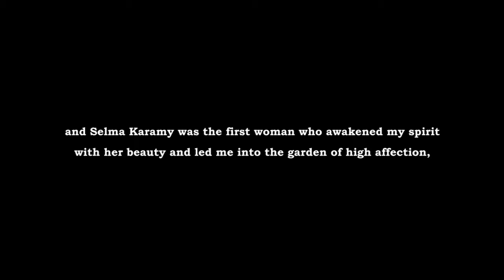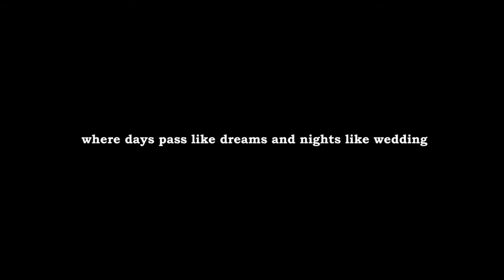''The Broken Wings'' a short film || Directed by Deependra Thulung Rai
It is important to have roots. Grow where you are planted.
It is perfectly Okey to be a late bloomer.

''MOONJAN CINEMA''